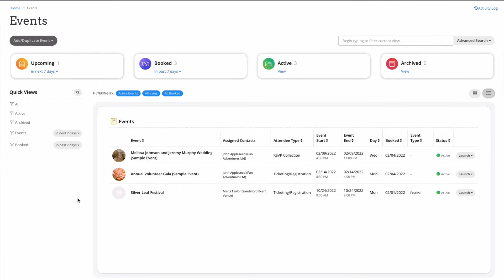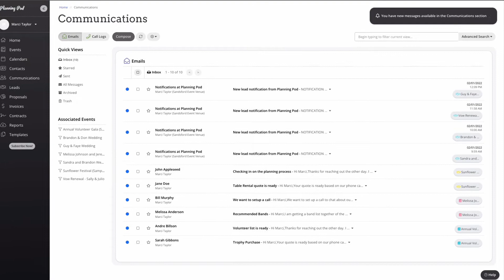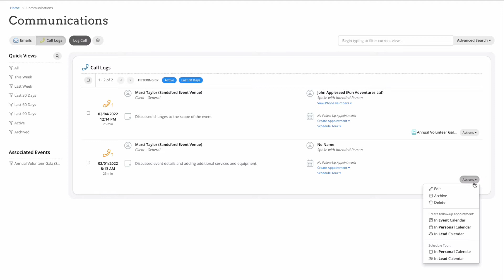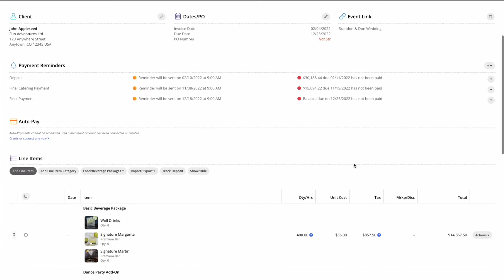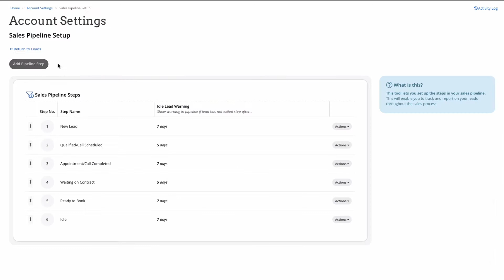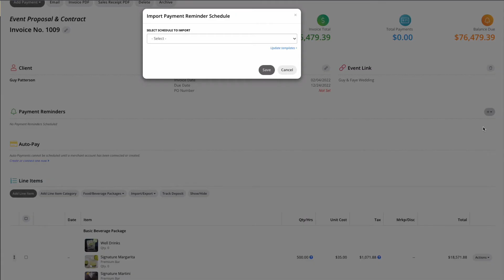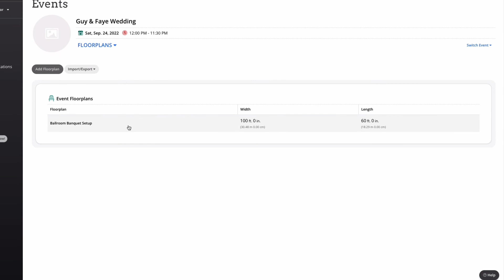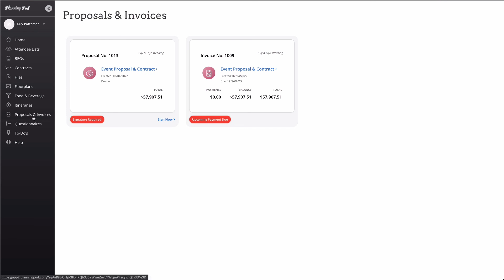Venue Management Software Overview - Planning Pod - Catering Software & Event Booking Software Demo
See why 20,000+ event & hospitality professionals rely on our venue management software to manage their event bookings, sales, billings, BEOs, food-and-beverage orders, clients, floorplans and more.

Planning Pod's all-in-one venue management software platforms helps venues, event spaces and caterers save 62+ hours/month of busywork, grow your revenues and streamline every aspect of how your manage event bookings.

Our online venue management system features 20+ web-based tools that let you centralize all your data and communications in one convenient place; automate everyday tasks and processes; and keep you in-the-know in real-time about the status of your events business. Planning Pod's venue management software offers integrated tools for managing:
- Event CRM + leads/sales tracking and lead webforms
- Client management via custom client portals
- Booking calendars and appointment setting
- Event room and space bookings
- Proposals and contracts with electronic signatures
- Invoices and online payments
- Email communications and call logging
- Food-and-beverage items, packages and menus + order tracking
- Banquet event orders (BEOs) - FOH, kitchen, client, delivery, etc.
- Integrations with Quickbooks, Gmail/Google Workspace, Outlook and hundreds of other applications via the Zapier platform
- Event floor plan designs and room layouts
- Timelines and online forms/surveys
- Task management and notes
 -Automations and business workflows
 -At-a-glance dashboards and flexible reporting

Our venue management solution is used daily by 1,200+ events and hospitality businesses, including:
- Event venues and centers
- Hotels and lodges
- Wedding venues
- Reception and banquet halls
- Restaurants and bars
- Caterers
- Meeting and conference centers
- Golf and country clubs
- Government and non-profit venues
- Wineries, breweries and distilleries
- Museums and libraries
- Zoos and botanic gardens

We offer training and onboarding and full email and live chat support (phone support for premium accounts).
Transcript

Welcome to Planning Pod’s Venue Management platform! Today we're going to walk through the fabulous functionality and features that save venue owners and managers 62+ hours a month - streamlining processes and delivering an excellent client experience with less stress!

Let's go ahead and get started on our home screen dashboard. This is Mission central for everything that's going on in your account and your business.  Key activities, upcoming, overdue and items that you're waiting on populate from leads and events, as well as other important business documents within your account. This dashboard ensures that you always know what's coming up, what's going on, and what comes next.

First, the Events Page will display all of your active, booked events. Each of these events will serve as a digital “folder” that stores all of your event tools and data. You have the ability to add a new event from scratch or duplicate an existing one - even if it is archived!

We will come back to the Event Dashboard - I promise - but let’s continue down the Main Navigation menu for now :)

Next up is our calendar! This is an essential tool for every venue to make sure you see what's going on and when it's going on within your facility. Here I'm using the timeline view, which allows me to scroll through and see all of my spaces lined up right next to each other so I can get a full picture of what's happening at any given time. We also offer a list view, a daily view, a weekly view, and, of course, a monthly view.

From the calendar, you're able to add appointments, tours, to dos, new leads, or new booked events. And we have a variety of ways that you can share this calendar outside of your account, either with internal staff to add it to an E calendar, or to actually embed this on your website so that your guests or your clients can see what's going on.

Have multiple venues or multiple spaces within your facility? View filters on the left side of the calendar allow you to quickly see exactly what's going on in each individual space as well as the venue as a whole.

The next item in the main navigation menu is your contact list. You add notes, store credit card information *if you use a payment processing partner*, manage user access and see all assigned events/documents from this screen.

Continuing down our main navigation menu, Let's talk a little bit about communicating with your clients. The planning part communications tools serve as your hub for all things talking to your clients via email and phone.